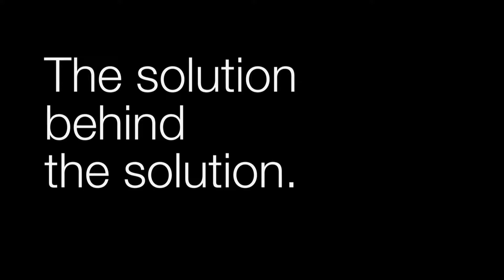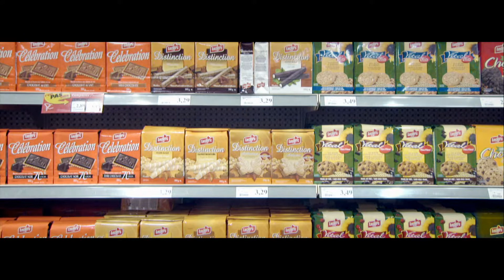Bühler - Global Solutions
Client: Bühler Group
Agency: New Identity Ltd.
Director:Thomas Gerber